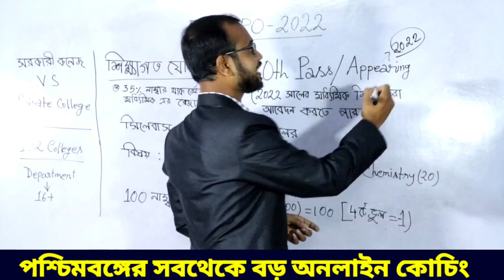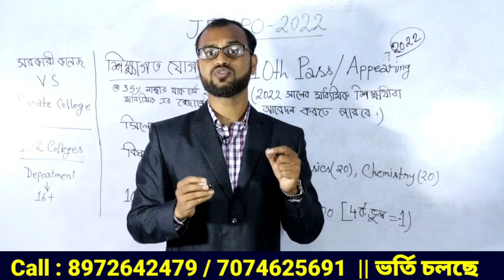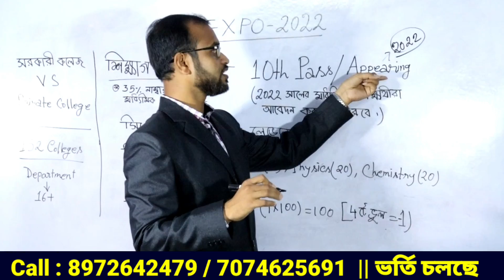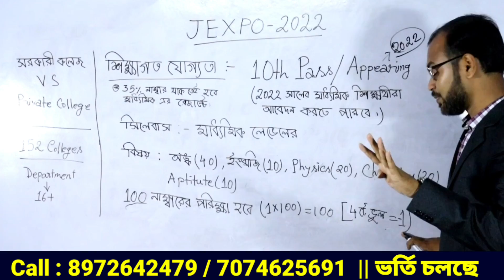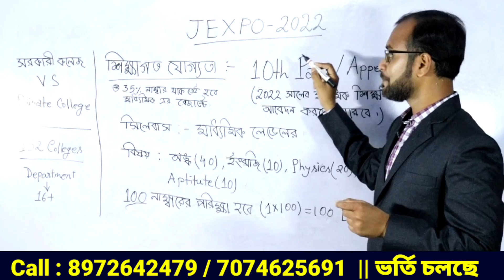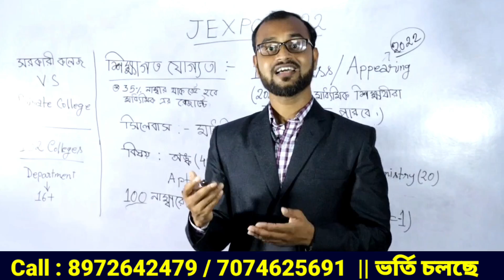JEXPO 2022-মাধ্যমিকের পরেই ডিপ্লোমা ইঞ্জিনিয়ারিং করে সবথেকে কম সময়ে চাকরি পাও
jexpo physics live class
jexpo live class
JEXPO MATH SYLLABUS
JEXPO Mathematics class
jexpo mathematics class
jexpo live class
jexpo 2022 live class
voclet 2022 online  application process
how to apply for jexpo 2022
jexpo 2022 class
jexpo mathematics class live
jexpo live class
jexpo 2022 chemistry
jexpo 2022 class
jexpo 2022 coaching
jexpo 2022 book
jexpo free coaching
jexpo

jexpo 2022 application process form mobile#jexpo2022_application
jexpo 2022 registration